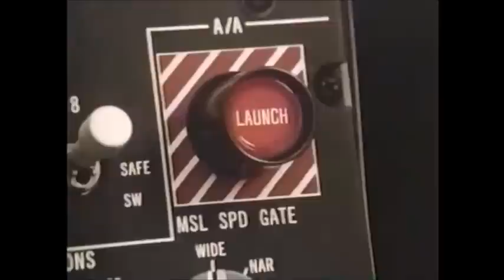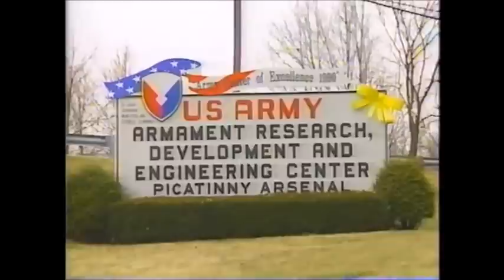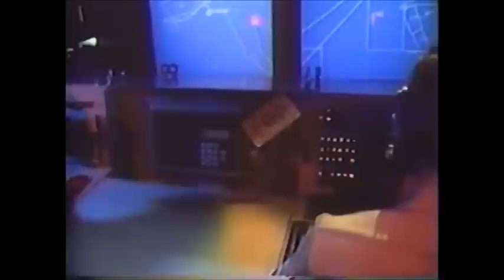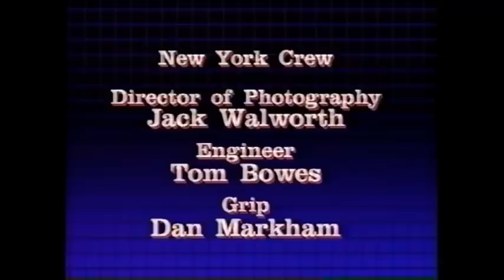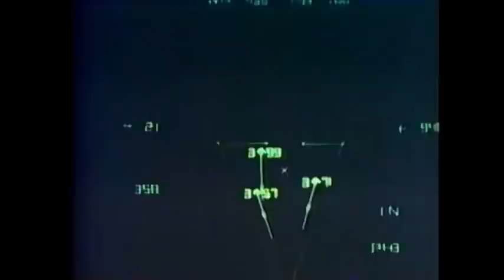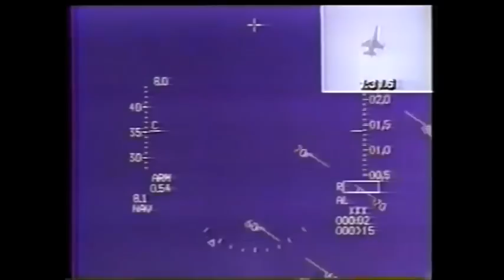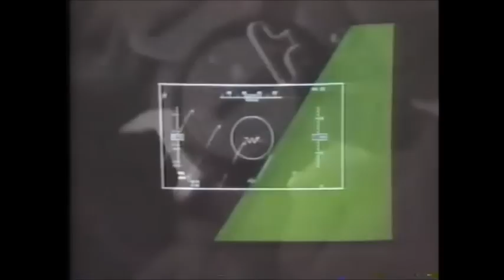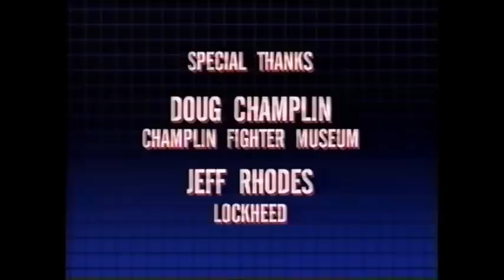The Technology of War - Volumes I & II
High-Tech Warfare of the 1990s